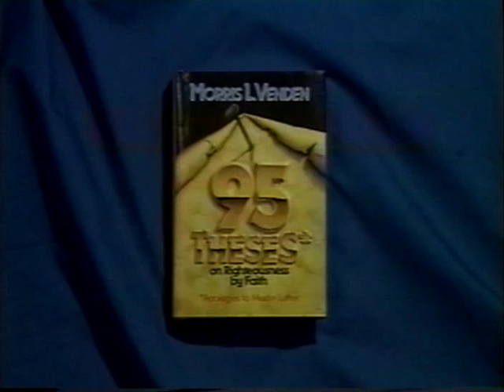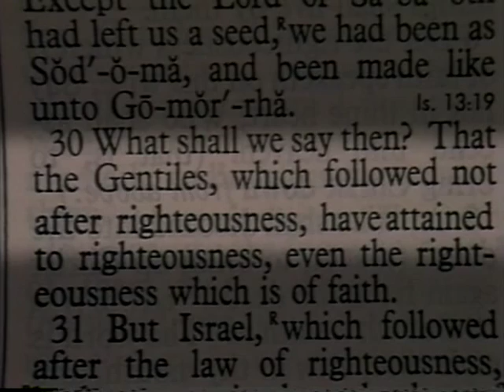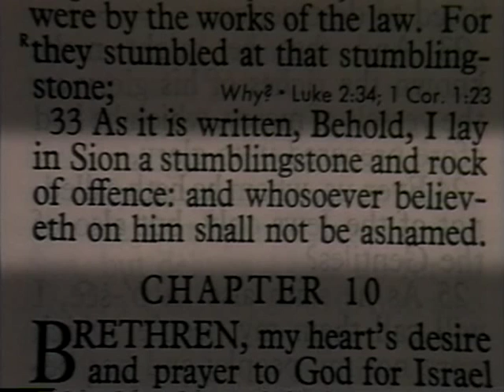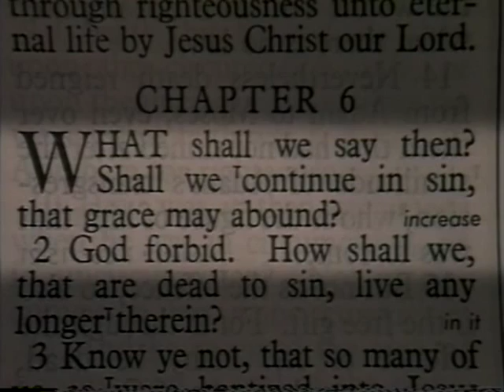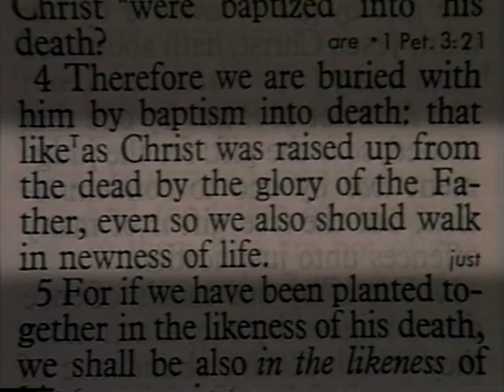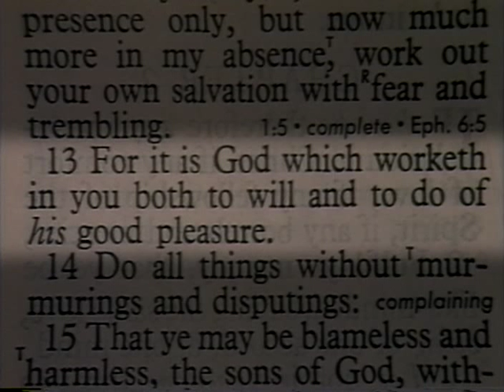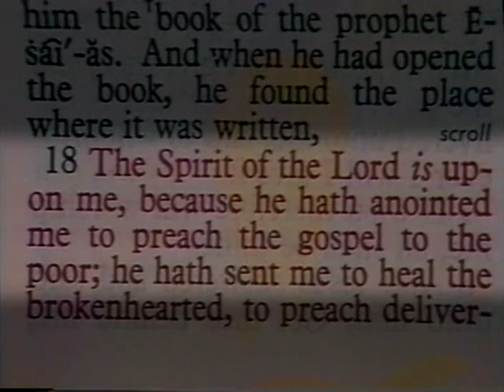Righteousness by Faith part4: Surrender